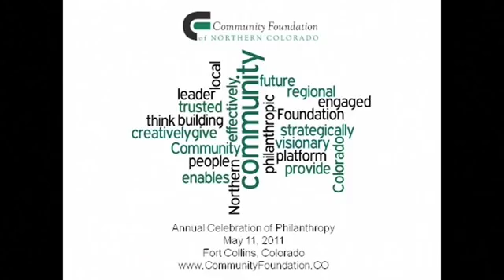Dave Krueger at Fort Collins Part 1